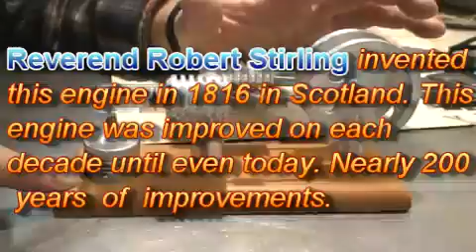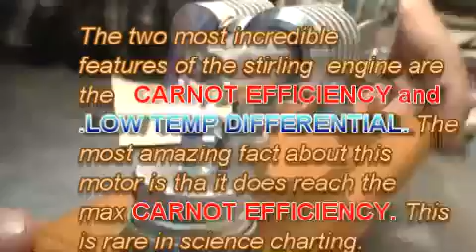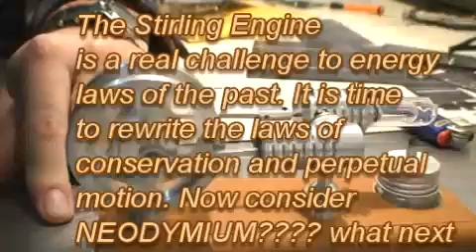free power, how it works, the stirling engine part 1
free power from the stirling engine is a sleeper when it comes to the future. we now know that it is looked at by NASA